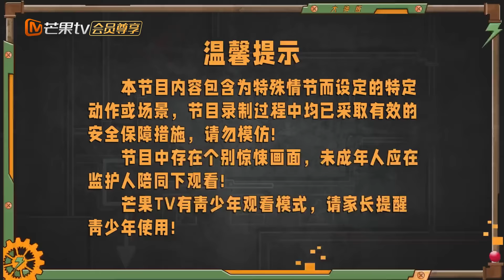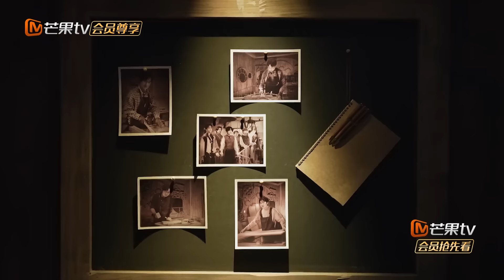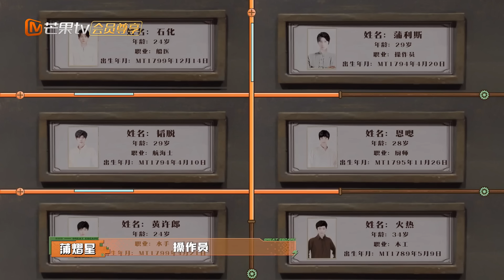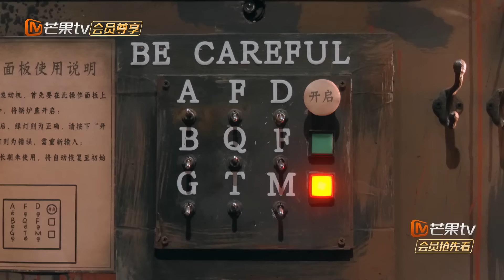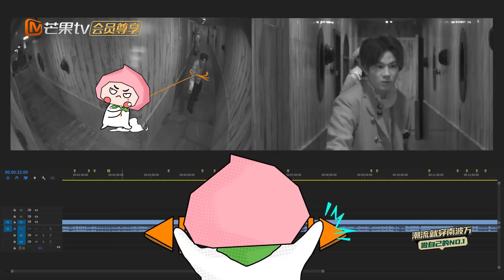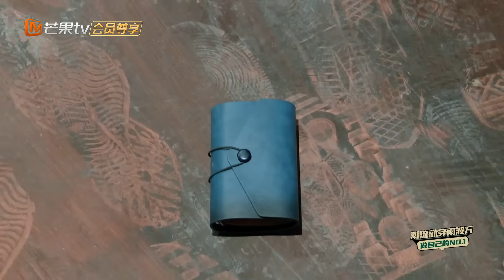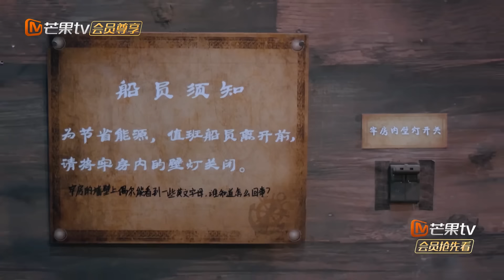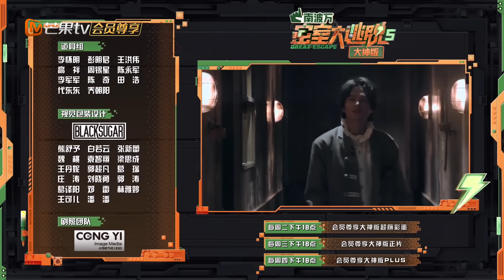《密室大逃脱5•大神版》第一期：深海博物馆探寻真相！黄子弘凡石凯开启单线任务 | Great Escape S5 Super Version EP1 | MangoTV